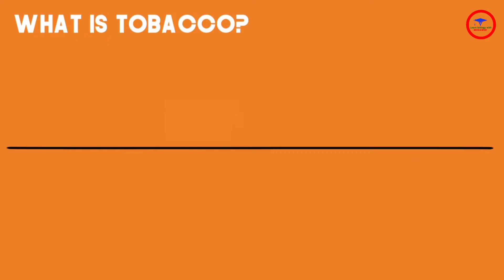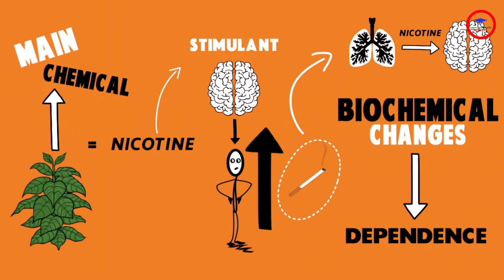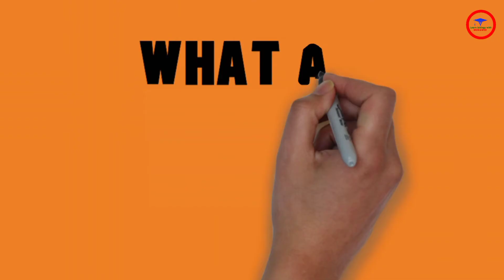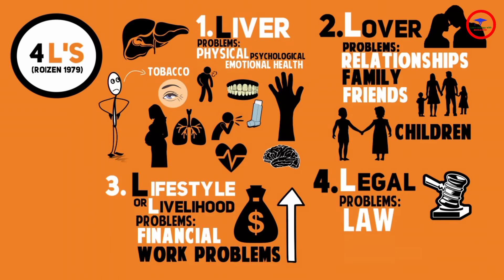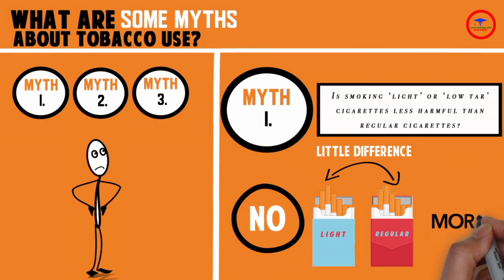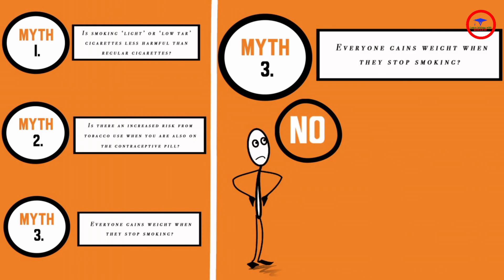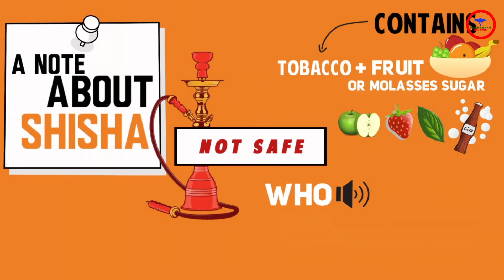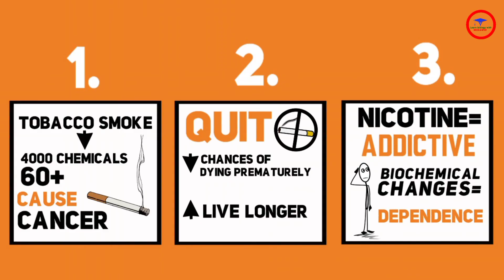What is Tobacco ? know in detail about tobacco ! Everything .!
Tobacco

 is the common name of several plants in the genus Nicotiana of the family Solanaceae, and the general term for any product prepared from the cured leaves of these plants. More than 70 species of tobacco are known, but the chief commercial crop is N. tabacum. The more potent variant N. rustica is also used in some countries.
Dried tobacco leaves are mainly used for smoking in cigarettes and cigars, as well as pipes and shishas. They can also be consumed as snuff, chewing tobacco, dipping tobacco, and snus.

Tobacco contains the highly addictive stimulant alkaloid nicotine as well as harmala alkaloids. Tobacco use is a cause or risk factor for many deadly diseases, especially those affecting the heart, liver, and lungs, as well as many cancers. In 2008, the World Health Organization named tobacco use as the world's single greatest preventable cause of death

Tobacco leaf colors range from green (also known as blonde) all the way to black, and understanding the different flavors associated with the colors can help you better enjoy your cigars. Also known as Double Claro or Clarisimo, wrappers of this type can range from a pale blonde all the way to vibrant green.

Growth time
Tobacco is harvested 70 to 130 days after transplanting by one of two methods: (1) the entire plant is cut and the stalk split or speared and hung on a tobacco stick or lath, or (2) the leaves are removed at intervals as they mature.

Flavors
Tobacco products like cigarettes, hookah, chewing tobacco, cigarillos, cigars, dry snuff, dip, and nicotine dissolvables have flavorings added to increase their appeal and palatability. Many come in a variety of flavors such as menthol, vanilla, orange, apple, cola, chocolate, cherry, coffee, and grape.

History
Tobacco use has been documented for over 8,000 years. Tobacco cultivation likely began in 5000 BC with the development of maize-based agriculture in Central Mexico. Radiocarbon methods have established the remains of cultivated and wild tobacco in the High Rolls Cave in New Mexico from 1400 – 1000 BC.